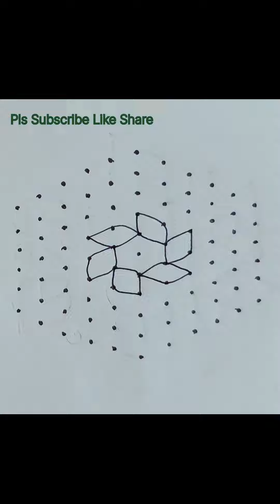Sankranthi Rangoli Design (11*6 middle dots) by Madhawii..... Please Subscribe Like Share n Comment